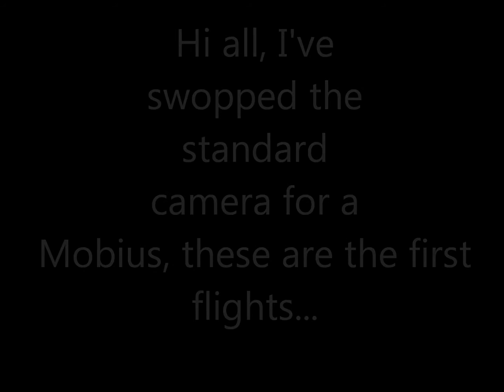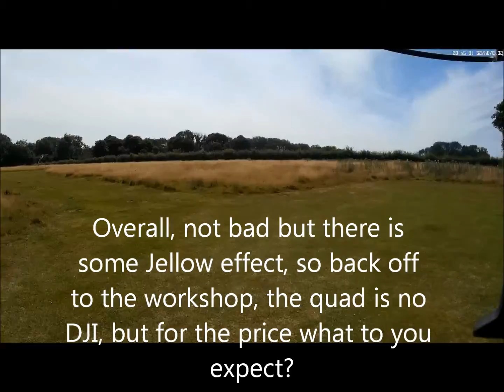Syma X8C Standard Camera to Mobius Tests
Hi all, another video with my Syma X8C.
This time I've swopped the standard camera with a Mobius camera by using part of the existing camera mount to construct a new camera mount, easily reversible if it doesn't work out.
I'm trying out different methods to reduce the 'jellow' at some throttle settings but overall I'm quite pleased with the results so far.
Living on the coast we do not often get still flying days and mostly have to content with some blustery conditions.